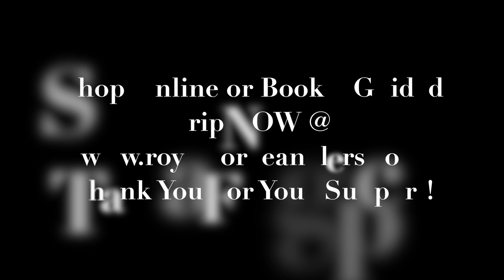Thinking of You In this Difficult Time!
A message from Royal Gorge Anglers President Taylor Edrington on the COVID-19 situation.